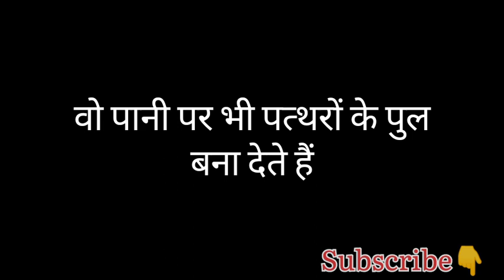best motivational video by Deepak Daiya। motivational video in Hindi। @DeepakDaiya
best motivational video by Deepak Daiya। motivational video in Hindi @DeepakDaiya @deepali5558 motivation @NEWLIFEHARISHP

Best powerful motivational & inspiring video by Deepak daiya.
This is extremely powerful video for those who are struggling in their life

Covered topic.

motivation
morning motivation
2023 motivation
study motivation
motivation 2023
workout motivation
running motivation
motivation compilation
motivation for success
chispa motivation
motiversity morning motivation
success motivation
pw motivation
motivation ark
daily motivation
normani motivation
oe rogan motivation
30 minute motivation
powerful motivation
Dashrath Chauhan Official
motivational video
inspiring video
motivational video in hindi
Deepak Daiya motivational video
hindi motivation
inspiration video
motivational speech